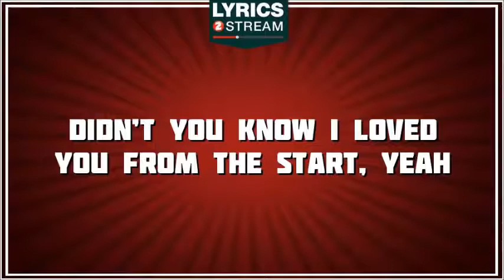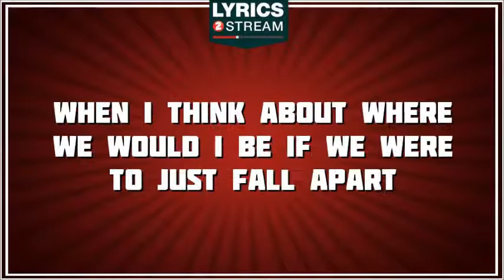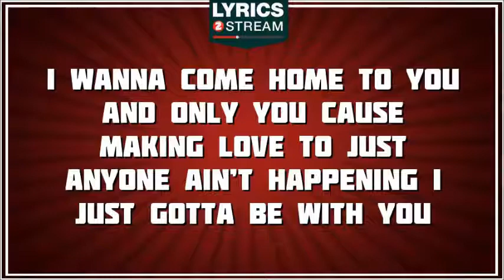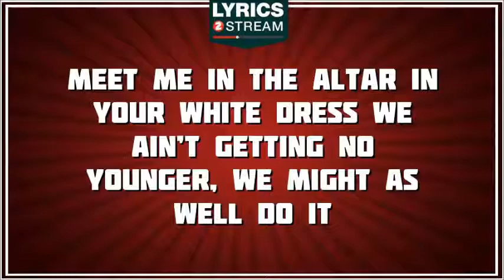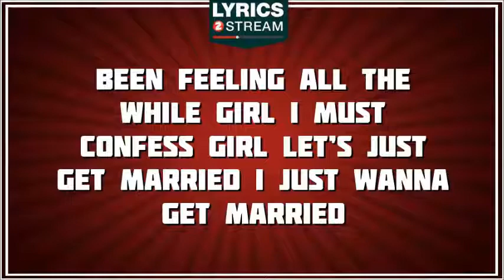Let's Get Married - Jagged Edge tribute - Lyrics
Discover the lyrics of Let's Get Married, the song made famous by Jagged Edge
Writers: Jermaine Dupri, Brian Casey, Brandon Casey, Bryan Michael Paul Cox
Publishers: Emi Music Publishing France

As Lyrics2stream has negociated licences agreements with music publishers and producers of the masters, this channel is 100% legal.

See first of all
I know these so-called playas wouldn't tell you this
But I'm gonna be real and say what's heart
Let's take this chance and make this love feel relevant
Didn't you know I loved you from the start, yeah

When I think about all these years we put in this relationship
Eho knew we'd make it this far?
When I think about where we would I be if we were to just fall apart
And I just can't stand the thought of leving you

Meet me in the altar in your white dress
We ain't getting no younger, we might as well do it
Been feeling all the while girl I must confess
Girl let's just get married
I just wanna get married